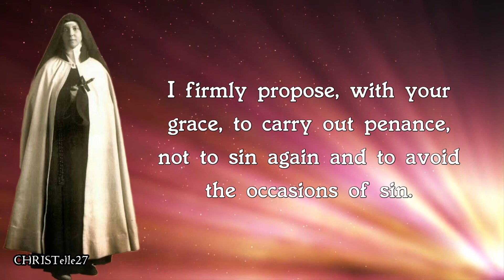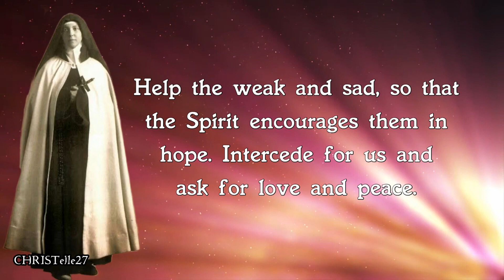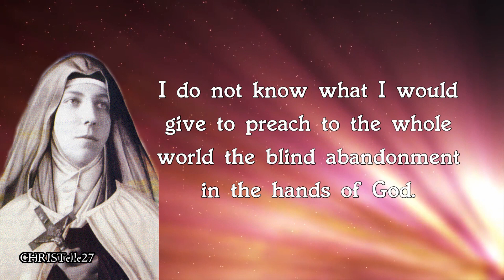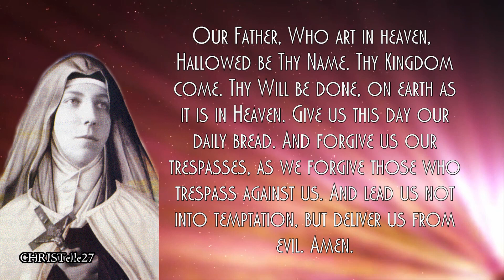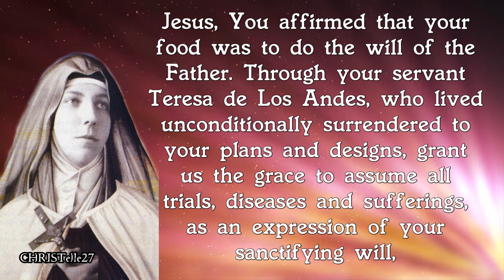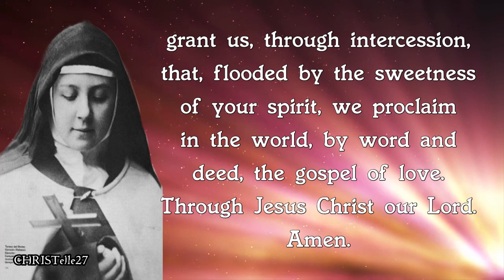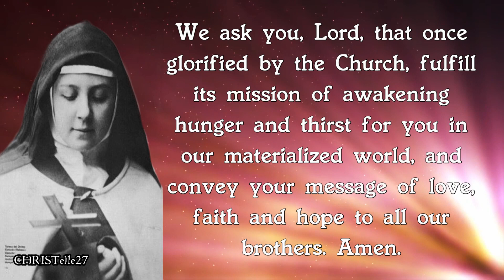St. Teresa of the Andes Novena : Day 9 [Patron against Disease, Illness, Ill People, Young]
FEAST DAY: July 13
9TH DAY NOVENA: July 12
PATRONAGE: Against disease, Against illness, Ill people, Young people, Santiago, Los Andes

My God, I regret with all my heart all the bad that I have done and the good that I have stopped doing; because by sinning I have offended you, who are the highest good and worthy of being loved above all things.

I firmly propose, with your grace, to carry out penance, not to sin again and to avoid the occasions of sin.

Forgive me, Lord, for the merits of the Passion of our Savior Jesus Christ. Amen.

INTRODUCTORY PRAYER
Teresa de Los Andes, who by the hand of Mary became a young woman in love with Jesus Christ, you are a model of holiness and the path of perfection for the Church.

You knew laugh, love and serve. You were strong to take the pain and generous to love.

You knew how to contemplate God in the simple things of life. Show us the love of the Father to live friendship with joy and tenderness in the family.

Help the weak and sad, so that the Spirit encourages them in hope. Intercede for us and ask for love and peace.

Teresa de Los Andes, favorite daughter of the Chilean Church, religious of Carmel, friend of the young, servant of the poor, pray for us every day. Amen.

DAY NINE: Conformity with the Will of God
Let us be hosts of praise to the Blessed Mother. Trinity. How? Fulfilling the will of God at every moment.

To be eternally God's I must perfectly fulfill his divine will. If He is my Father and knows the present, the past and the future, why not abandon myself to Him with complete confidence?

Offer ourselves to the Father with love to fulfill his adorable will. That is the plan of holiness that I conceive.

I do not know what I would give to preach to the whole world the blind abandonment in the hands of God.

Our Father, Hail Mary and Gloria.

PRAYER: Holy Father, who adorned your servant Teresa de Los Andes with a firm and luminous faith, grant us, like her, to discover your loving hand through all the events of our life and grant us, through her intercession, the favor that we request you. Through Jesus Christ our Lord. Amen.

CLOSING PRAYERS FOR EVERY DAY

LITURGICAL PRAYER
Merciful God, joy of the saints, who inflamed the youthful heart of Teresa de Los Andes with the fire of virginal love for Christ and his Church, and made her a joyful witness of charity even in the midst of suffering, grant us, through intercession, that, flooded by the sweetness of your spirit, we proclaim in the world, by word and deed, the gospel of love. Through Jesus Christ our Lord. Amen.

It is recommended to finish each day the novena to the Lord the intentions of the Pope and the needs of the Church and the country and add the following

PRAYER
Lord Jesus. You chose Teresa de Los Andes to show men the joy of knowing and loving you

That is why she lived consecrated to your love. And he was able to reflect in his human face the loving face of God.

You also commissioned him to give the joyful message of the Gospel; That is why Teresa de Los Andes lived the Gospel of love as a young woman.

We ask you, Lord, that once glorified by the Church, fulfill its mission of awakening hunger and thirst for you in our materialized world, and convey your message of love, faith and hope to all our brothers. Amen.

St. Teresa de los Andes, pray for us.